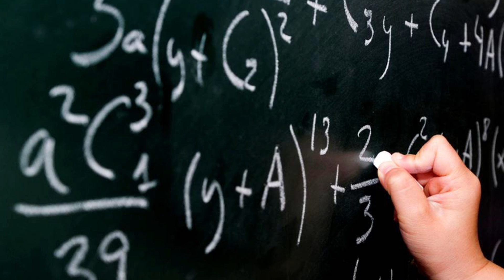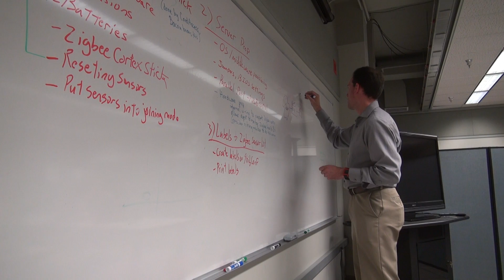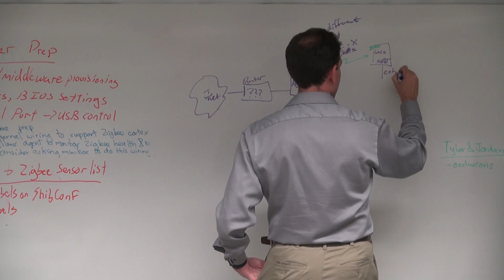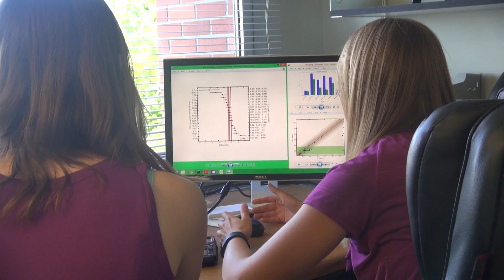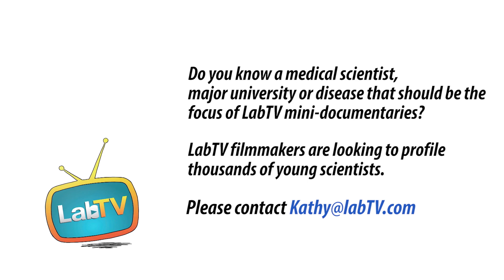Is Medical Research For You?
Meet Aaron Crandall, assistant research professor in the Center for Advanced Studies in Adaptive Systems at Washington State University. Aaron's research involves the computer science and machine learning, with the goal of developing technology to help people live well as they age.